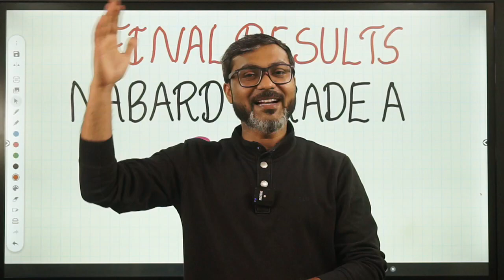NABARD 2022 Final Result Out | How to check NABARD 2022 Final Results | NABARD Grade A 2022